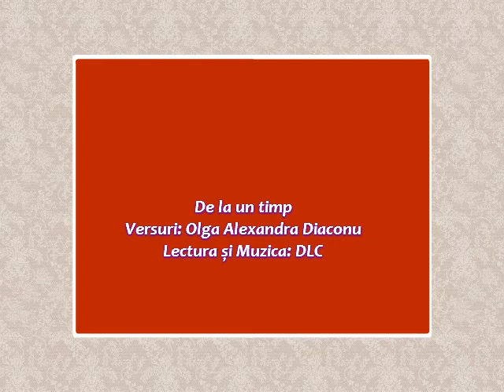De la un timp Versuri și Lectura Olga Alexandra Diaconu Muzica DLC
De la un timp
Versuri și Lectura: Olga Alexandra Diaconu
Muzica: Zadarnic te-am iubit
DLC muzică instrumentală
Autor - Compozitor
Volumul
Fotografii: Olga Alexandra Diaconu, Internet
Montaj Video: DLC
Videoclip: 30 ianuarie 2020